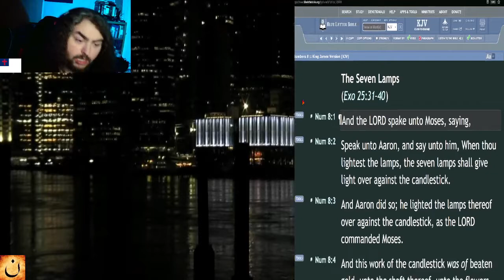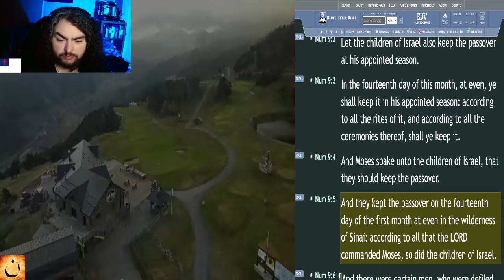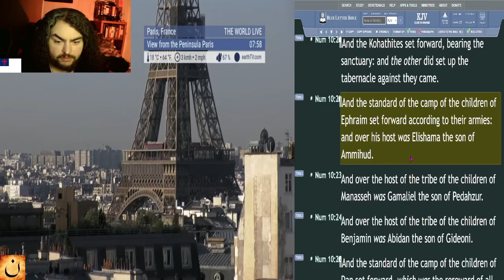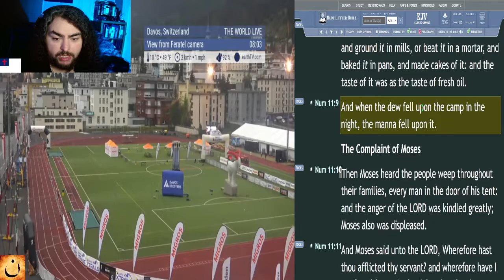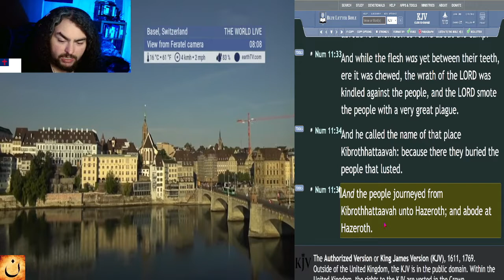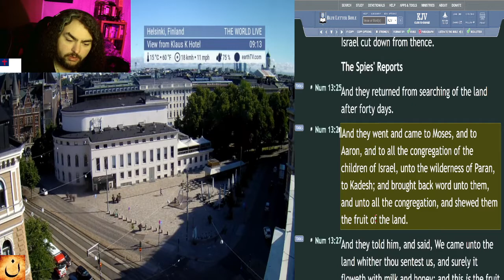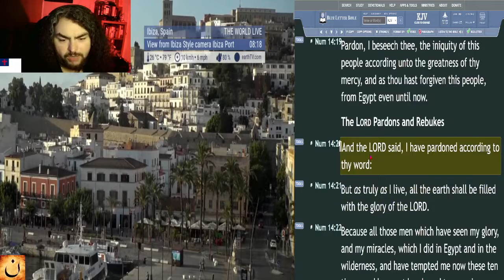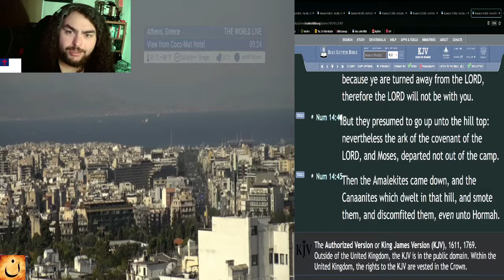Old Testament in 88 Days - Day 16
☀️Day:
►16

📅Today's Bible Reading Plan is:
►Numbers - Chapters 8-14 [KJV]